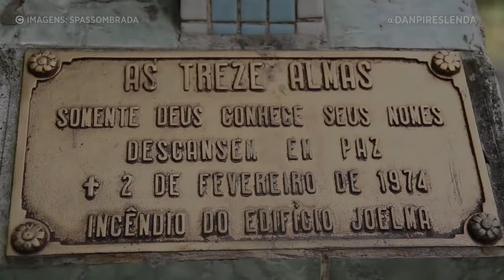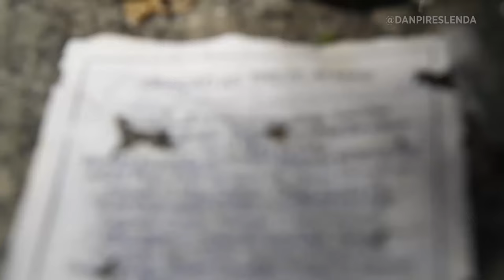CHOREI contando a HISTÓRIA do incêndio no EDIFÍCIO JOELMA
Fiquei muito emocionado ao narrar com detalhes, tudo que ouvi sobre as pessoas que m0rr3ram queimadas no incêndio do Edifício Joelma, em 1974. O episódio completo deste podcast está no canal PodBrisa.

- Créditos:
Imagens: @podbrisa
Edição: Stephanie Arcos
Roteiro: Daniel Pires

Sou o Daniel Pires, faço lives, produzo e dirijo curtas-metragens, apuro notícias e escrevo contos do gênero de terror e horror.